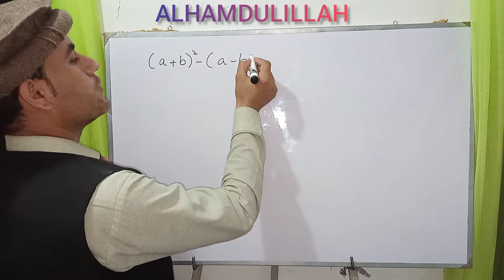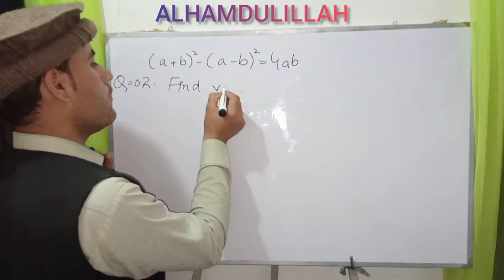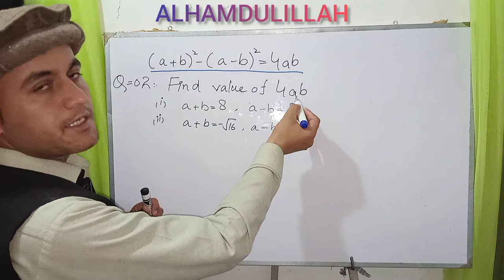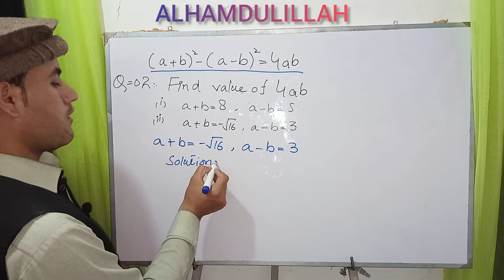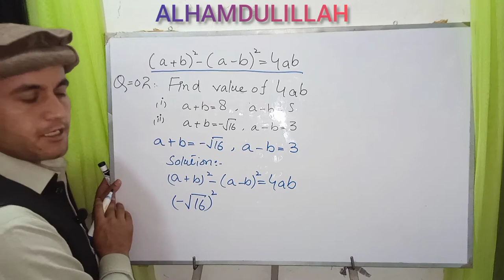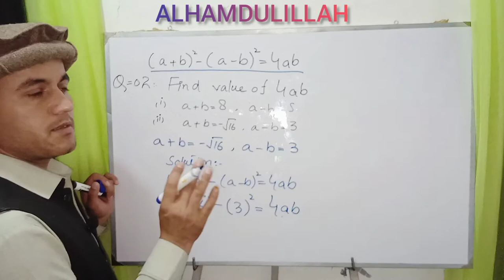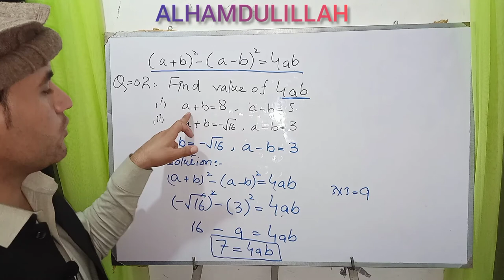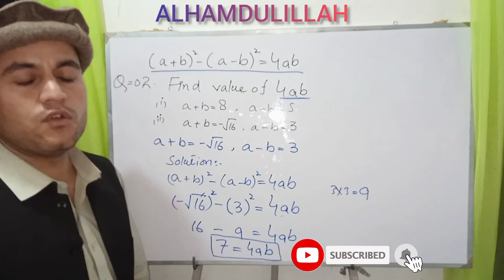Mathematics lectures | Algebraic expression | .Find the value of 4ab=? \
Dear students, in this video we learn algebraic formulae (a+b)^2-(a-b)^2=4ab.
The questions we will solve from the above formula.You can learn easily.This channel provides you mathematics lectures with easy methods.

BrainPop